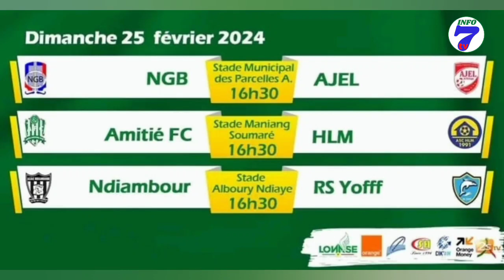🔴Pape Gueye à un accord avec un club anglais•••Osimhen choisi Chelsea...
🚨Pape Gueye à un accord avec un club anglais•••Osimhen choisi Chelsea#football